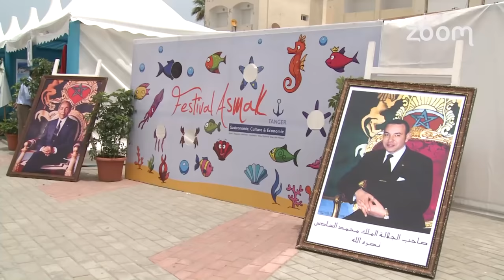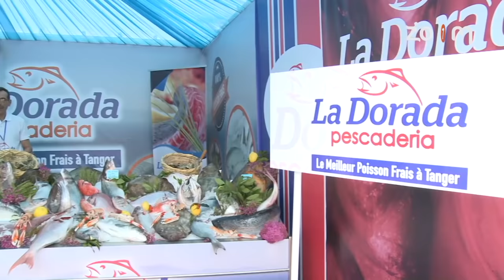مع الحدث - مهرجان الاسماك بطنجة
مع الحدث - مهرجان الاسماك بطنجة | زووم7 تيفي